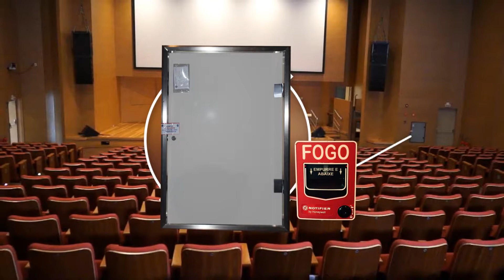Vídeo de Segurança - Auditorio Moise Safra